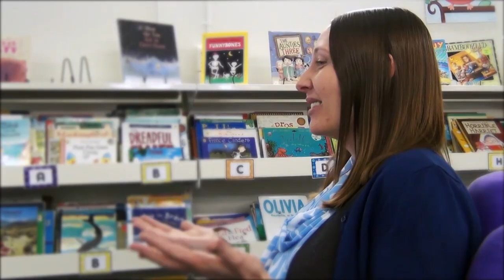Fostering a Love of Reading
Fostering of a love of reading can be an end in itself, but it also impacts on students’ overall academic success. Hear from a range of passionate speakers about the vital role of school libraries in developing this fundamental lifelong skill.

Featuring: teacher librarian, Amy Byrne; author, Jack Heath; and teacher, Lance Yu.

This is one of 17 short films made for the "Students Need School Libraries" campaign by three Year 12 media students at Lake Tuggeranong College, Australian Capital Territory.